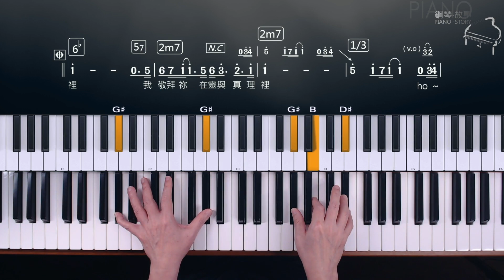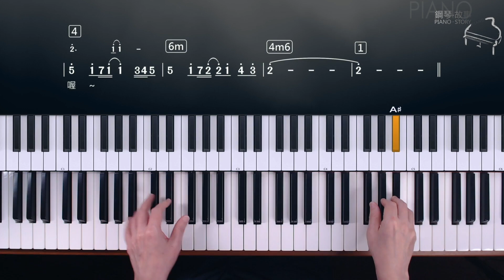【聖靈請祢來充滿我心/ Come Holy Spirit】約書亞樂團 piano cover : 張春慧(奶茶)